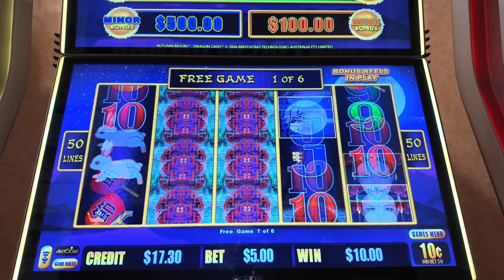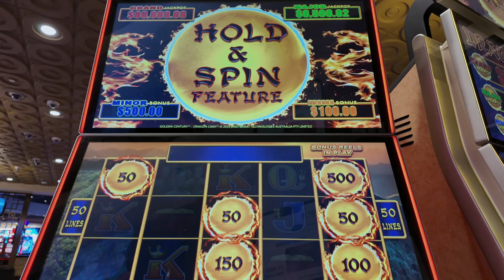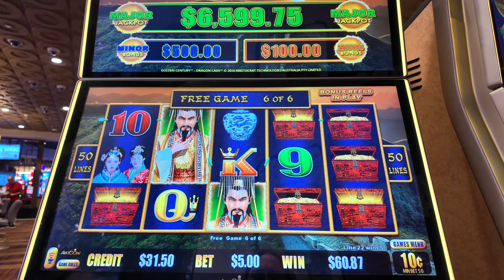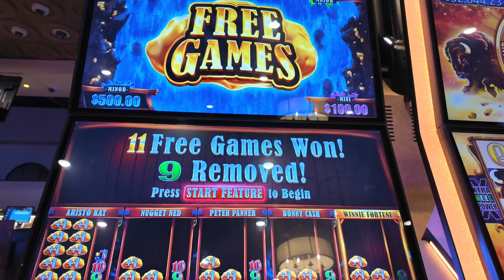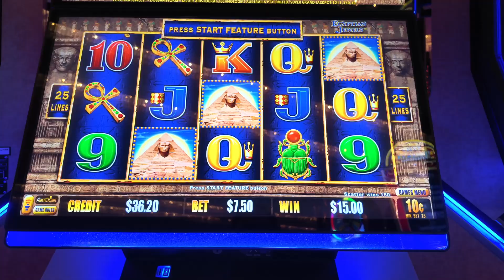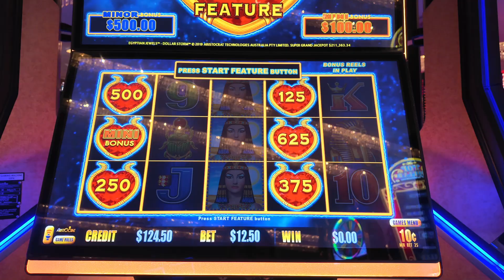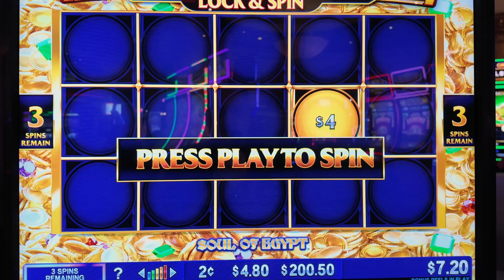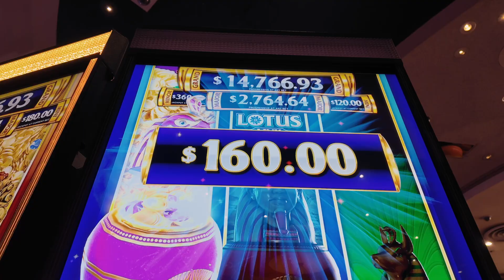October 24 Vegas Day 2 Lot's of Link Games